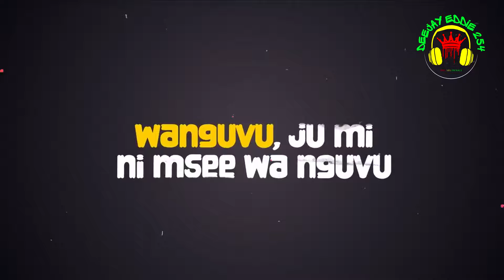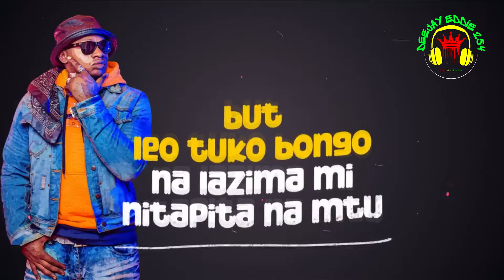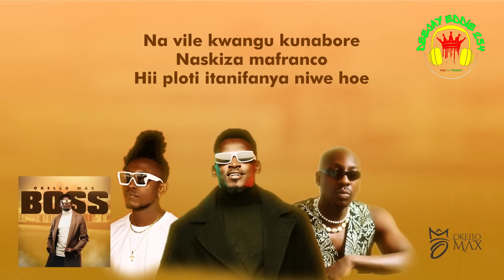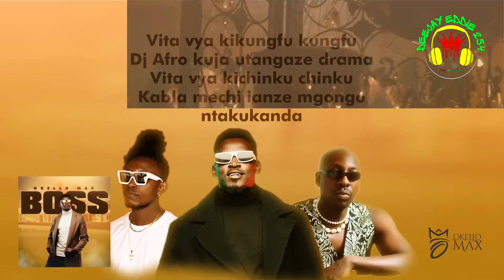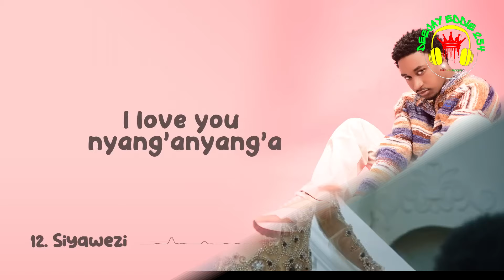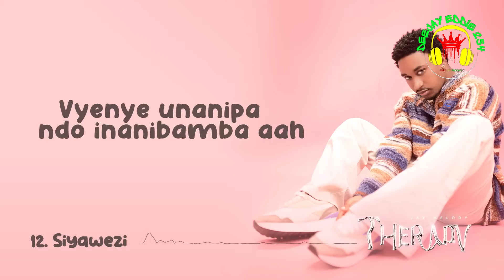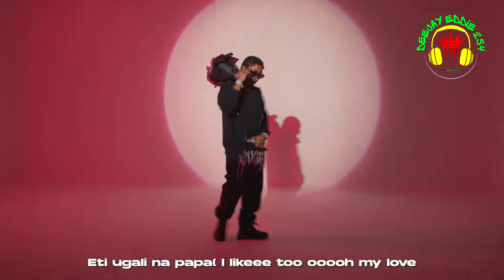LOVE PORTION VOL. 5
Sauti sol|Wakadinali|Okello Max|Nadia Mukami|Jay melody|Willy Paul|Ali Kiba|Marioo
Serving you the best of;
Drill Rhumba
Bongo
Kompa Music
Afrobeat Music
Urban 254 Music